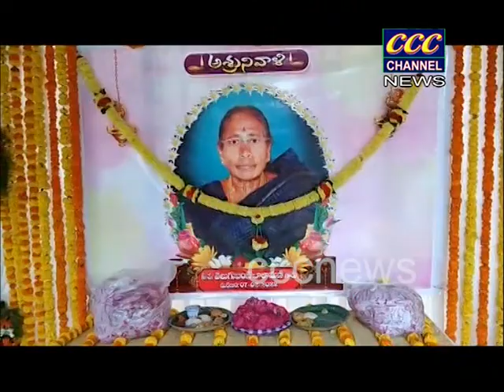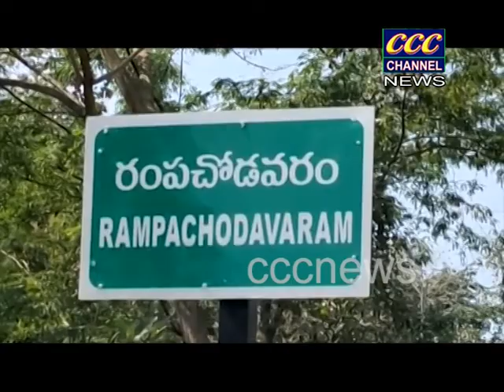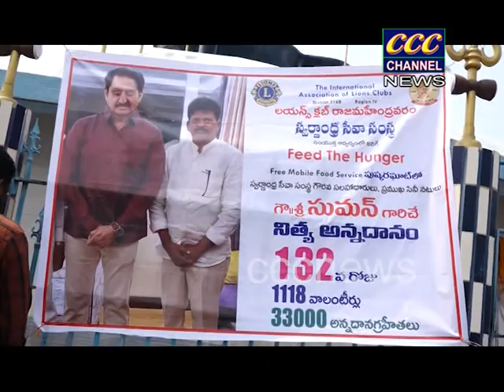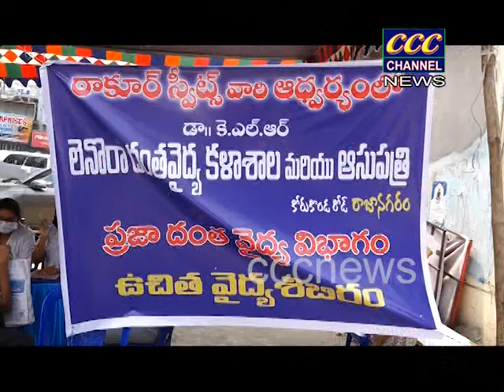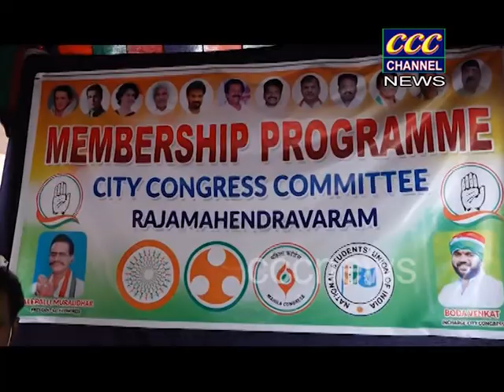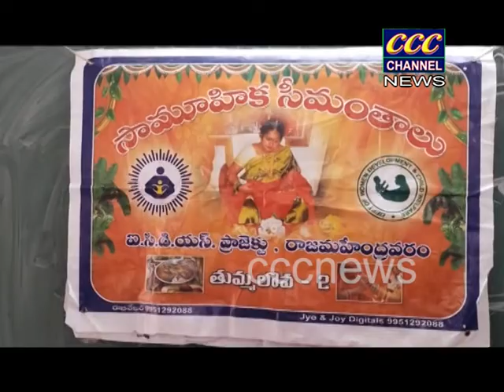17 02 2022 LOCAL NEWS RJY